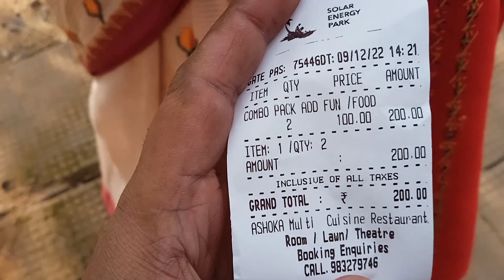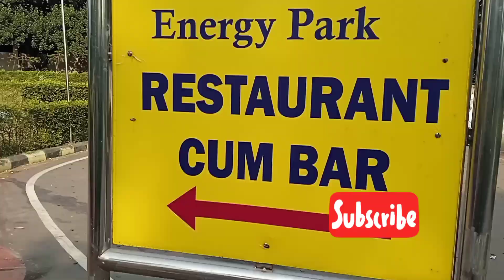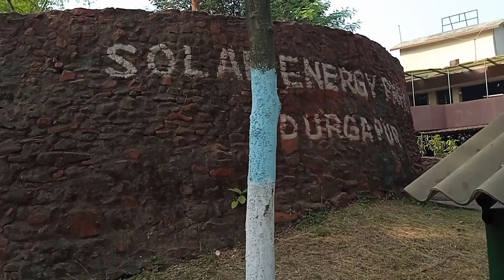ভবানী পাঠকের টিলা/গুহা, দুর্গাপুর। Cave of Bhawani Pathak, Durgapur. @dumdumsdiary4510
ভবানী পাঠকের টিলা/গুহা, দুর্গাপুর। Cave of Bhawani Pathak, Durgapur l cave caves gufa @dumdumsdiary4510 @songlovers-mb6554 @TravelShooters